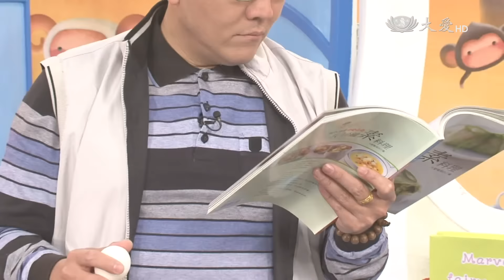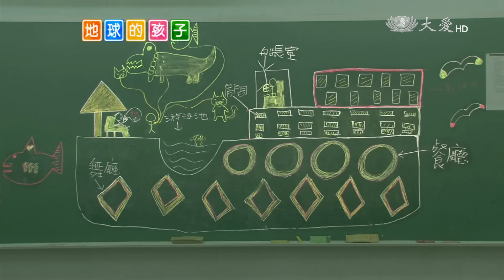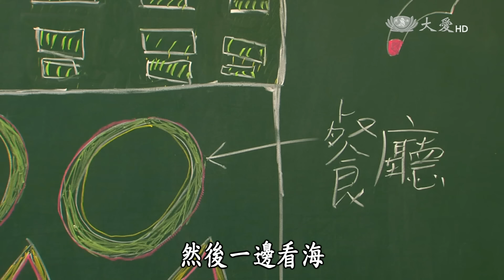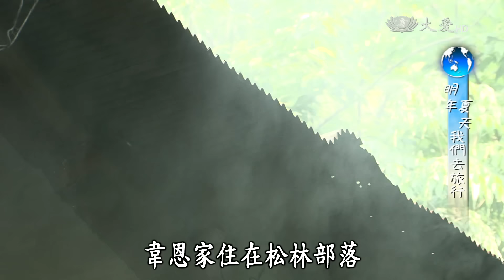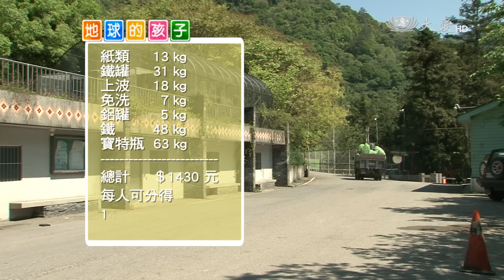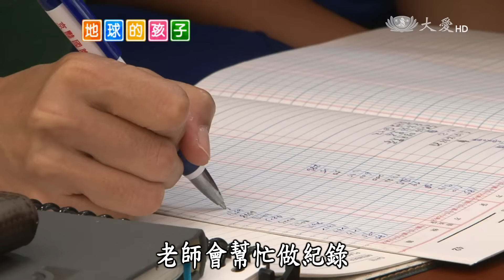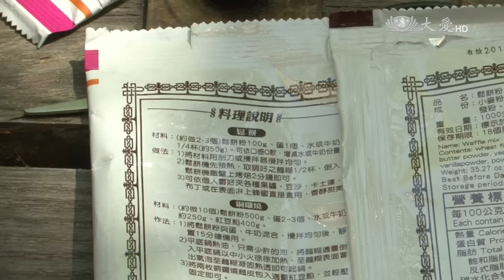【地球的孩子】20160627 - 明年夏天我們去旅行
各位小朋友們，每到六月就是鳳凰花開畢業的季節，在畢業前你是否做過哪些有意義的事情呢？是開開心心跟同學們去畢業旅行，還是找三五好友們一起聚餐呢？不論是哪一種方式，就讀奧萬大國小的同學們，為了自己的畢業旅行，自己努力賺錢賣東西，為的就是在明年可以搭麗星遊輪去日本遊玩， 到底他們靠了哪些方式為他們的旅行付出了多少心力呢？